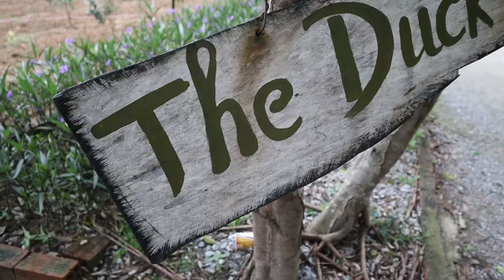THE DUCK STOP VIETNAM - TOP THING TO DO IN VIETNAM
GUYS! you NEED to go to THE DUCK STOP VIETNAM its by far the top thing to do in Vietnam, there was about 50 to 60 ducks , you are the duck leader... believe in yourself!! feed them... play with them ,make them fly in to a pond, make some really good friends for life ;-) dont kiss out on the duck stop in Vietnam

TITLES IN YOUR LANGUAGE: 25 TO CHOOSE FROM THE VIDEO INCLUDES SUBTITLES IN THESE LANGUAGES

THE Ducks STOP VIỆT NAM - Điều cần làm nhất ở VIỆT NAM

DUCK STOP VIETNAM - TOP JET T TO BNI N IN VIETNAM

 القيام به في فيتنام
albitat tawaquf fiatnam - 'aelaa shay' yajibu alqiam bih fi fiatnam

鸭子停在越南-在越南要做的事情
Yāzi tíng zài yuènán-zài yuènán yào zuò de shìqíng

DUCKET STOP VIETNAM - TOP TING AT GØRE I VIETNAM

DE EEND STOPT VIETNAM - TOP DING TE DOEN IN VIETNAM

ANG DUCK STOP VIETNAM - Pangunahing KUNG GAWIN SA VIETNAM

THE DUCK STOP VIETNAM - LA MEILLEURE CHOSE À FAIRE AU VIETNAM

DIE ENTE STOPPEN VIETNAM - DAS TOP WAS IN VIETNAM ZU TUN IST

DUCK STOP VIETNAM - शीर्ष प्रवेश VIETNAM में करें
duchk stop viaitnam - sheersh pravesh viaitnam mein karen

THE STUCK STOP VIETNAM - TOP HAL YANG HARUS DILAKUKAN DI VIETNAM

THE DUCK STOP VIETNAM: LE COSE PIÙ IMPORTANTI DA FARE IN VIETNAM

DUCK STOP VIETNAM  -  TOP THING TO DOベトナム

DUCK STOP VIETNAM - TOP THING TO DO Betonamu

DUCKEN STOPP VIETNAM - TOPP TING Å GJØRE I VIETNAM

WIETNAM DUCK STOP - NAJWAŻNIEJSZE RZECZY DO ZROBIENIA W WIETNAMIE

THE DUCK STOP VIETNAM - A MELHOR COISA A FAZER NO VIETNAME

ਡੱਕ ਸਟਾਪ ਵਿਟੈੱਨਮ - ਵਿਟਨਾਮ ਵਿੱਚ ਕੀ ਕਰਨਾ ਹੈ ਚੋਟੀ ਦੇ
Ḍaka saṭāpa viṭainama - viṭanāma vica kī karanā hai cōṭī dē

УТКА ОСТАНОВИТЬ ВЬЕТНАМ - ВЕРХНЯЯ ДЕЛА В ВЬЕТНАМЕ
UTKA OSTANOVIT' V'YETNAM - VERKHNYAYA DELA V V'YETNAME

DUCKEN STOPP VIETNAM - BÄSTA Saker att göra i VIETNAM

THE DUCK STOP VIETNAM - LO MEJOR QUE HACER EN VIETNAM

The DUCK STOP VIETNAM - สุดยอดสิ่งที่ควรทำในเวียดนาม
The DUCK STOP VIETNAM - s̄ud yxd s̄ìng thī̀ khwr thả nı weīydnām

ÖRDEK DUR VİETNAM - VİETNAM'DA yapılacak en iyi şey